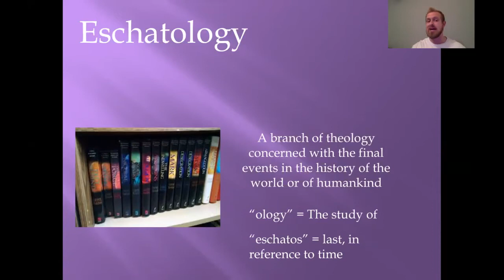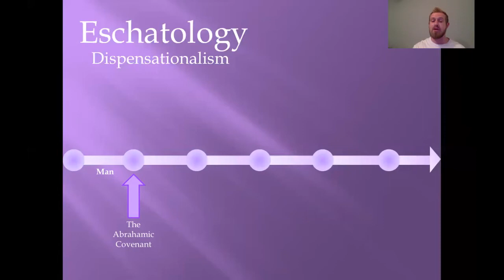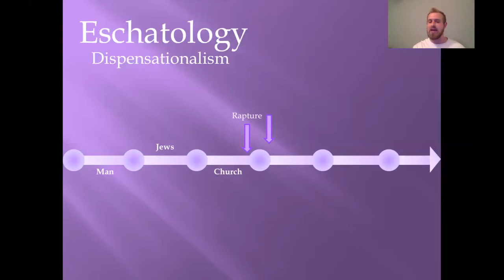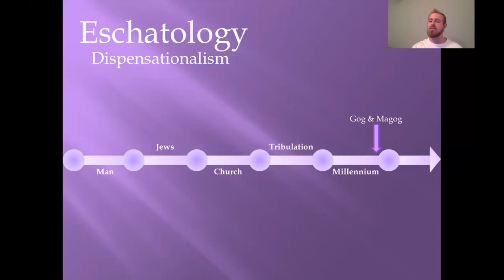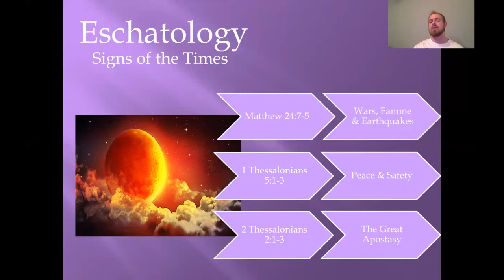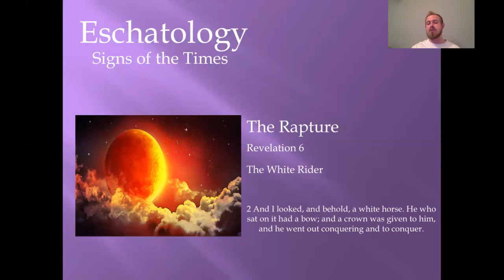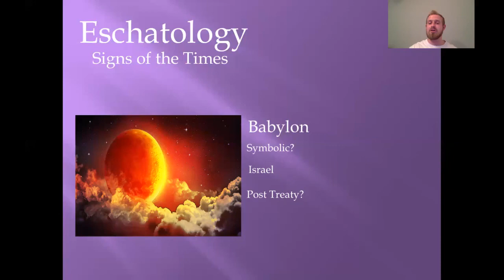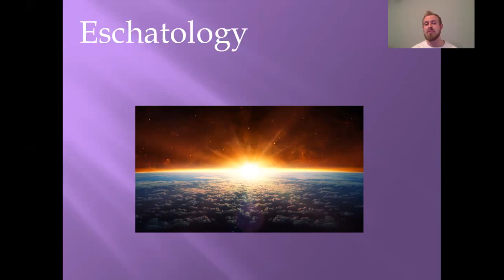An Intro to the End of the World